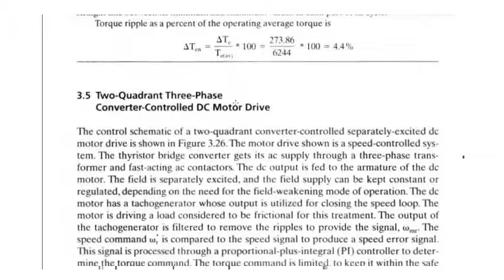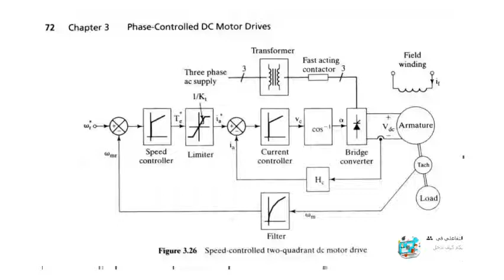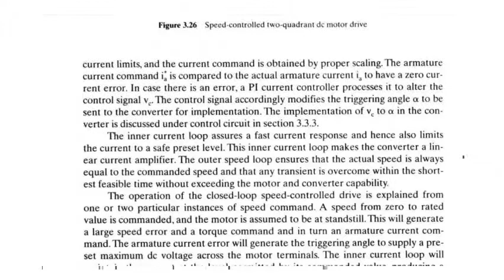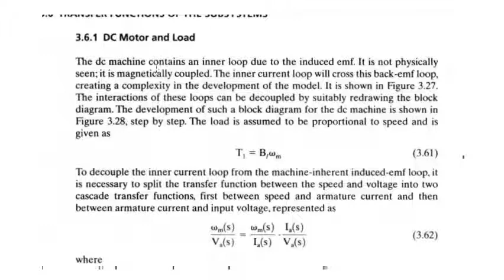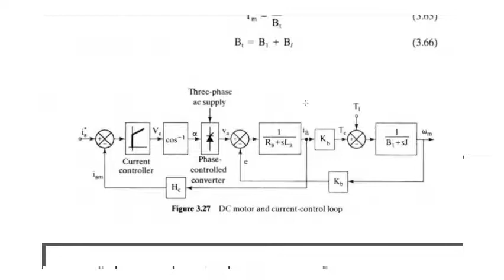MSC9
الجامعة التكنولوجية

MSc Course - Electrical Drives
Chapter 3 - Phase controlled DC motor drives (8)
Asst. Prof. Dr. Mohammed Moanes Ezzaldean